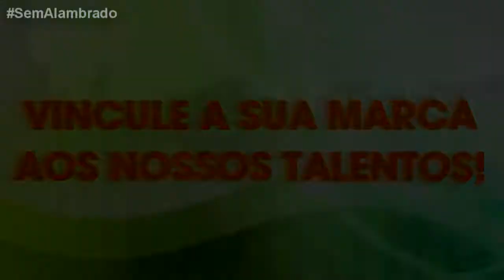SEM ALAMBRADO - Proseando e apreciando uma boa música de Marcello Caminha.